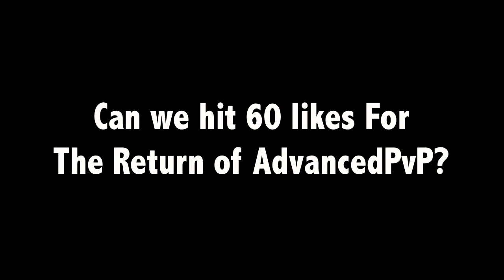AdvancedPvP Lets Play // AUTOSOUP ENABLED // Ep. 4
■ Info~  Enjoyed This Episode? Helps More Than You Think❤

■ IGN ~ XxNoVa_GamingxX | SrNova
■ Server Ip ~ AdvancedPvP.Com
■ Recorder ~ Screenflow

■ 1st ~
■ 2nd ~
■ 3rd ~

Warcraft War Craft Pvp wars factions pvp mcmmo wolrd border MCMMO Mcstats Skills Factions Ever craft Evercraft Mcelite Mcelite.org Mcelite Adventures Minecraft Mine Craft Raiding Raid Bases Base Building obsidian Diamonds Gold Iron Ender End Endermen rtr00lz1 rtr Demonic war Wars Video game Notch Evercraft pvp evercraft.sytes.net Coords Coordinates PetriDaGamernerd Avenguiwill Tristan Mc TristanMc TristanZorz ThegamingsirePVP TheGamingSiremc thegaming sire MCelite sucks mc Elite Water lava unraidable base How to build an unraidable base using factions CaptainSparklez Tags Gaming Destruction Boom Explosion TNT Cannon How to build a TNT Cannon Bow Diamond block Gold Blocks Placing moving stacking stacks Tag Letters Tpa sethome money economy cars car mods moderator Staff Diamond armor full armor walking running swimming boating teleporting f home f sethome f claim Cod1 Cod2 Cod3 Mw2 Mw3 Mw1 Mw4 Black n

StimpyPvP avengeuiwill 1.5 Minecraft1.5 McPvP McPvP1.5 1.5 Tips 1.5 Tutorials 1.5 Glitches 1.5 Minecraft Servers 1.5 Minecraft Raids Potions Ender Pearls How to use factions How to use mcmmo McMMO Glitch Minecraft Glitch Minecraft Dupe Glitch Minecraft Kill Streak Minecraft Montage Minecraft 1.5 Montage Minecraft Kit PvP Montage Minecraft Kit PvP KitPvP McPVP kits Montage Skyblock Minecraft Adventure Block Minecraft Mod Reviews Jeb Notch Minecraft Easter Eggs

Miners Minecraft McMMO Derp Herp Lololol Trololol Troll umadbro? Minnisota Burns Minecraft Troll Mom Minecraft 1.5 Texturepack Minecraft Texturepack 1.4.7 TP McPvP Mod 1.5 Optifine 1.5 Update McPatcher 1.5 Updated 1.5 Redstone Update Redstone Block Hoppers Tutorial Hopper Design

Texture Pack McPvP Texture Pack StimpyPvP Texture Pack Cohen40 Texture Pack
Minecraft 1.5 texturepack 1.5 pvp texture pack 1.5 pvp texture 1.5 pvp texturepack

Stimpy's Custom Texture Pack 1.5 Custom Texture Pack 1.5 Faithful Minecraft 1.5 Pack Minecraft 1.5 Stimpy Edit Texturepack Stimpy's Terrain Stimpy's new texturepack Stimpypvp texturepack 1.5